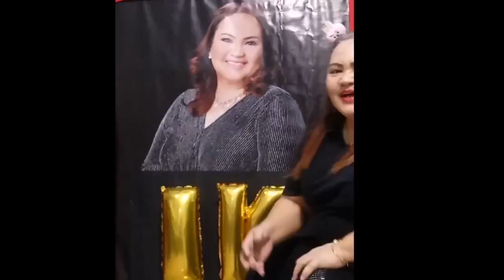Happy 1K Subscribers!!! | Conie Ong TV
Salamat sa suporta mga Ka-Buddies😎

❤Team Legit
👍Team Organic
👌Team Payaman (Gen)
💋Team Mami Shine Tagacanao
👗Mam Che Cabanez
🌹I AM CAS
🤣Team Chururut

and to all who my friends in YT world🎧📣